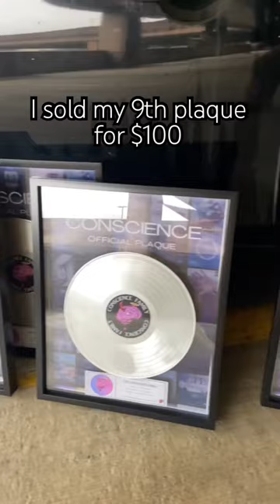I sold my 9th plaque for $100